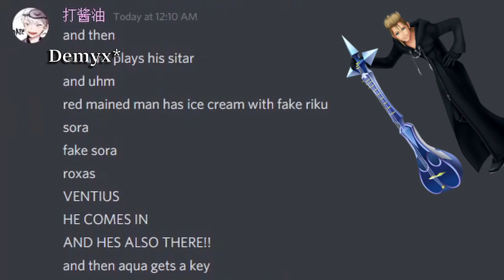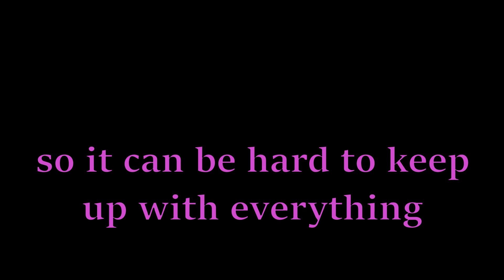An Accurate Summary of Kingdom Hearts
Today we are blessed with a video by Catilin, giving us a full detailed explanation of Kingdom Hearts

Channel Icon by @jokko_art on Instagram

I have a social media wow!